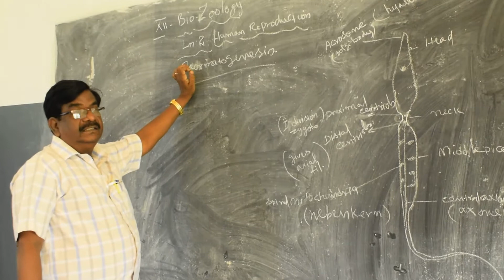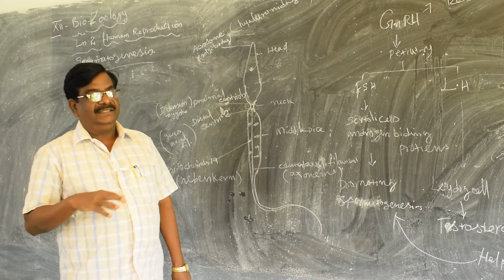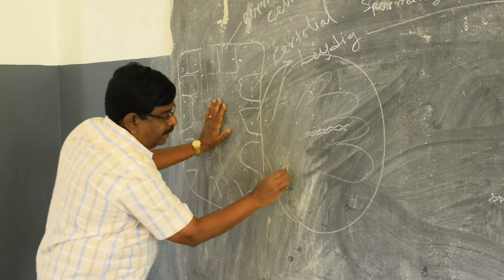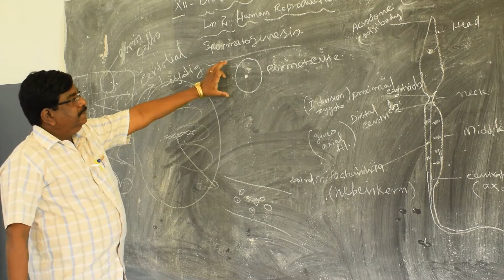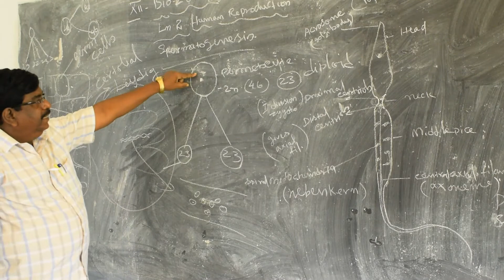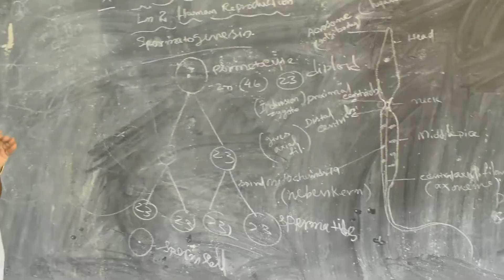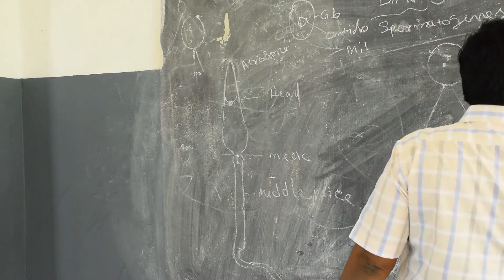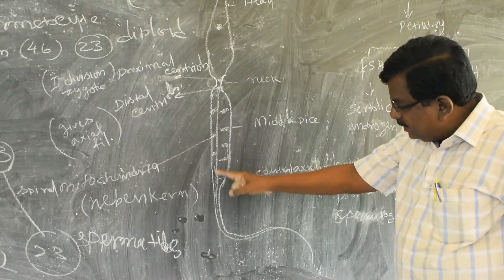XII ZOOLOGY CHAPTER 2